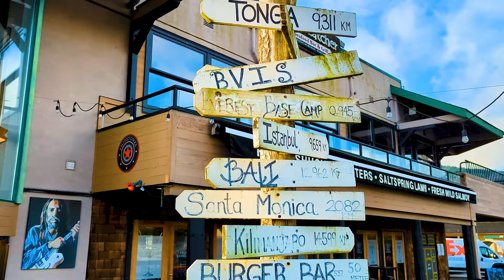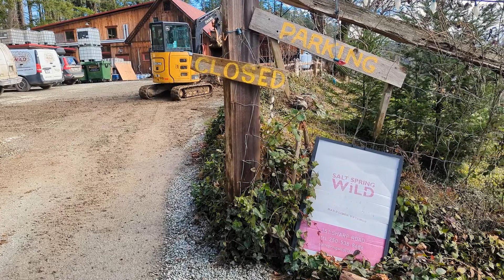EP: II - Salt Spring Island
A soothing food and travel vlog to Salt Spring Island
ft. Tree House Cafe, Salt Spring Wild Cider House, Salt Spring Island Cheese, Beddis Beach